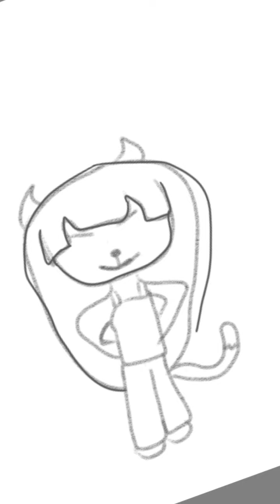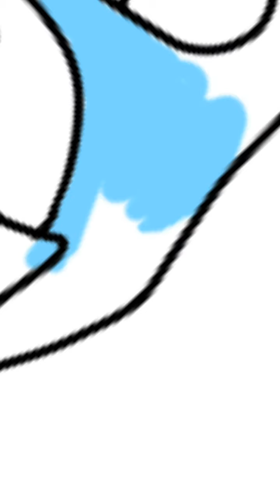MEET CHIBI REBECCA